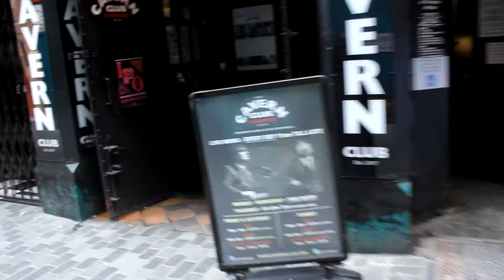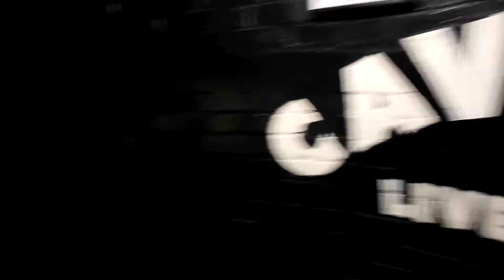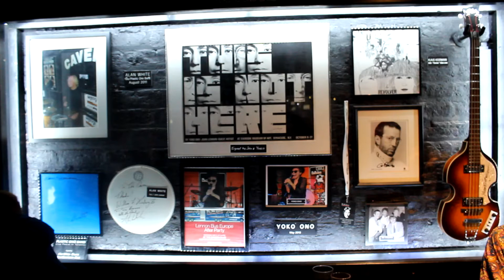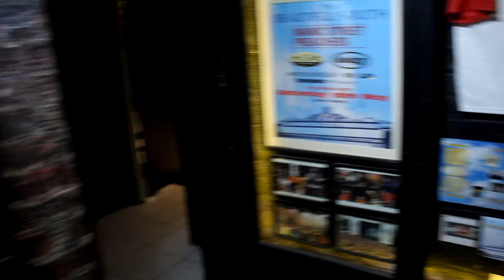INSIDE: The Cavern Club - Liverpool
A quick impromptu mooch inside The Cavern not the greatest camera work lol but at least you get to see inside one of Liverpool's most Iconic venues!